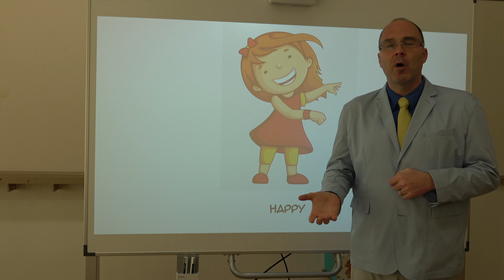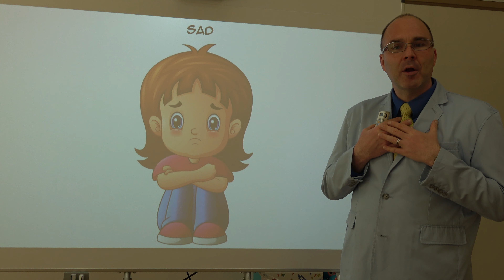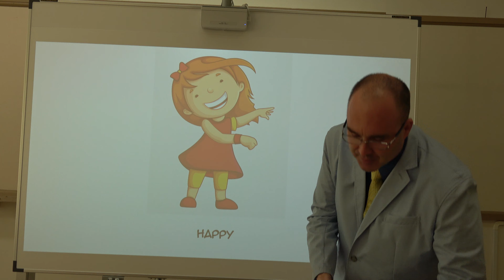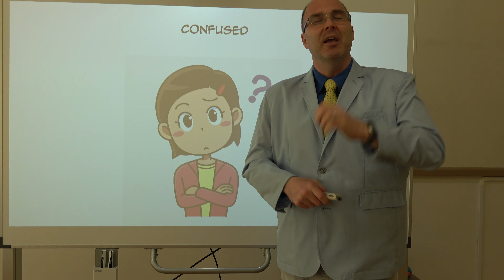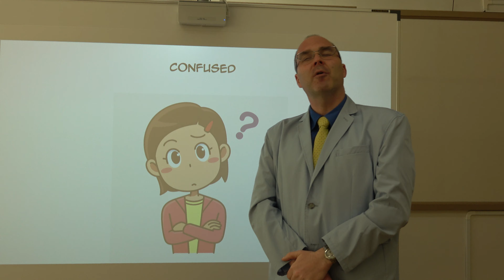【聖和学院幼稚園・聖和学院第二幼稚園】おうちで学ぼう 英語 アンダーソン先生 フィーリング編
アンダーソン先生がフィーリングのレッスンをします。